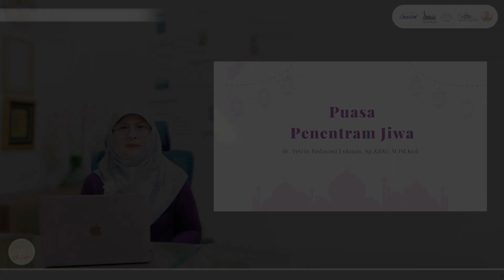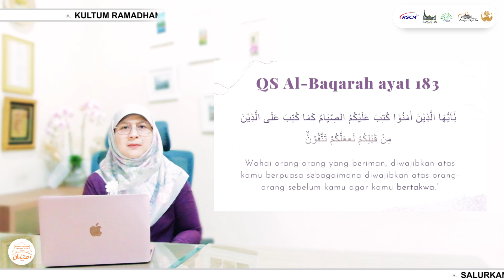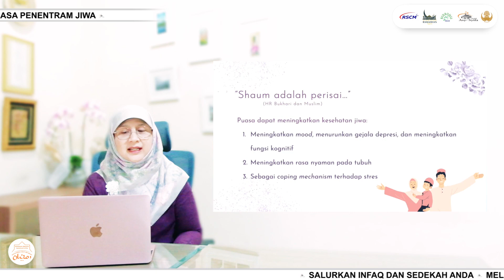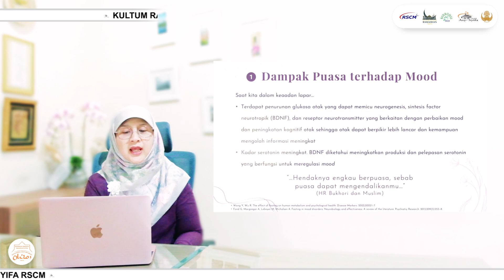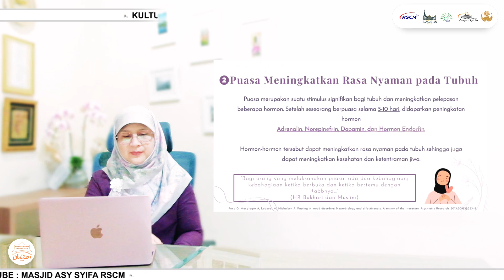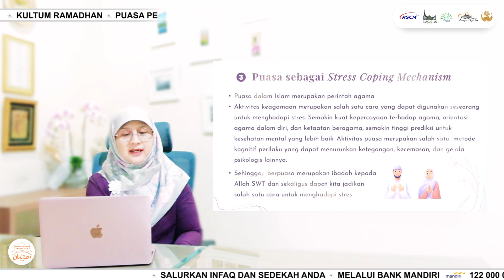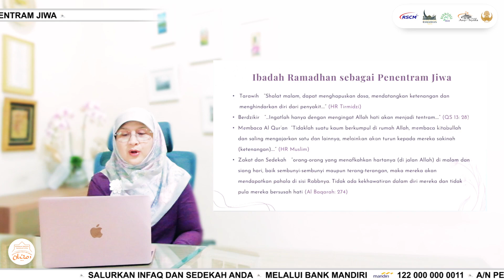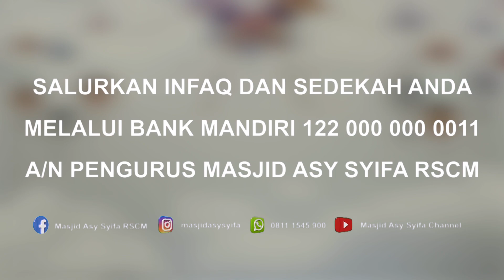Puasa Penentram Jiwa - dr. Petrin Redayani Lukman, Sp.KJ(K), M.Pd.Ked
Kultum Ramadhan 1444 H Masjid Asy Syifa RSCM
Tema : Puasa Penentram Jiwa
Pembicara : dr. Petrin Redayani Lukman, Sp.KJ(K), M.Pd.Ked
Keterangan : KSM Kesehatan Jiwa

*Info dan Kegiatan Masjid Asy Syifa*